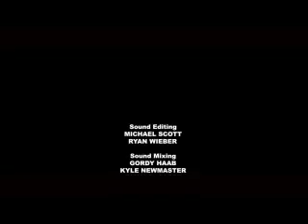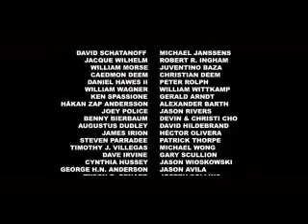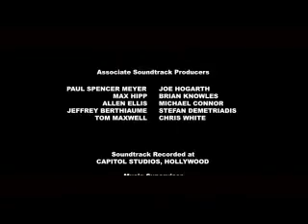RvD2: Ryan vs. Dorkman 2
The hotly-anticipated sequel to the original YouTube phenomenon.